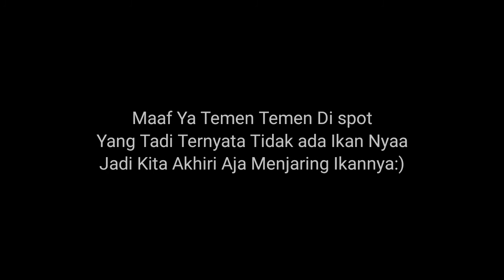Mencari ikan sapu sapu untuk dijadikan sate Daging Ayam Kalah...!! -1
menjaring ikan sapu sapu, buat jadi Satee...